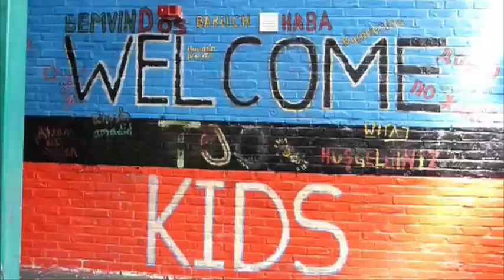Variety AWARD 2014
London's adventure playgrounds offer children an infinite range of play possiblities